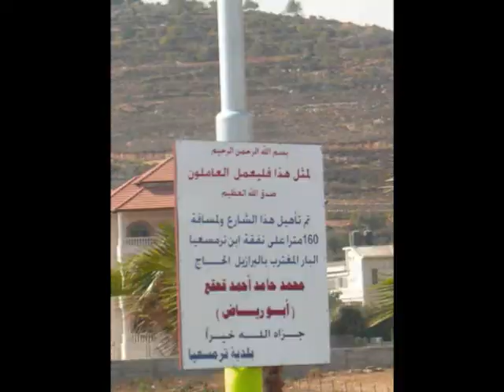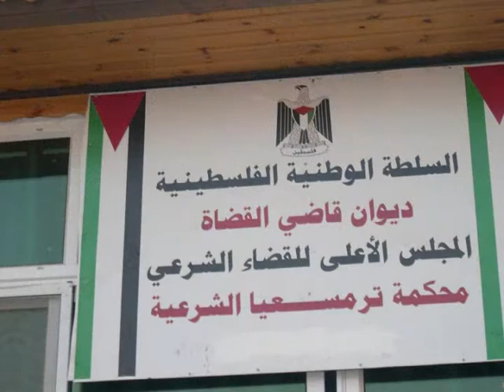باب ترمسعيا ....Turmusaya Entrance Bab Alhara Style ...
بلدية ترمسعيا ما بين عام 2003 و عام 2008